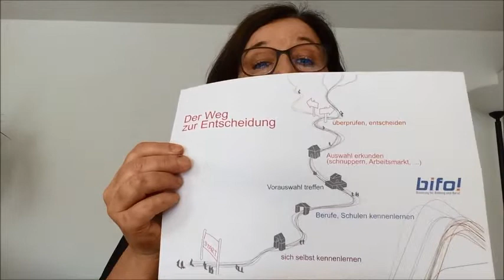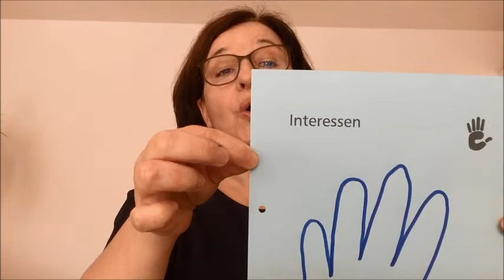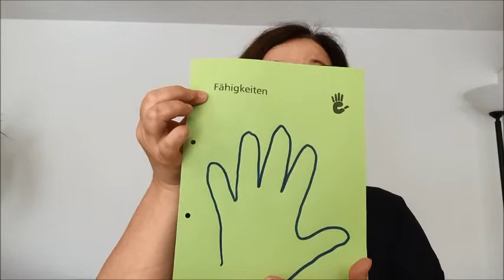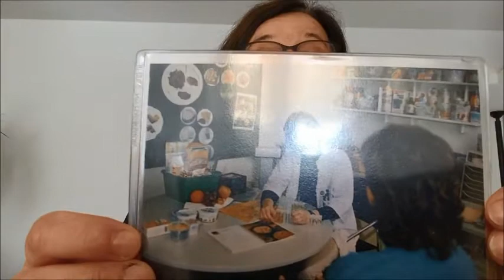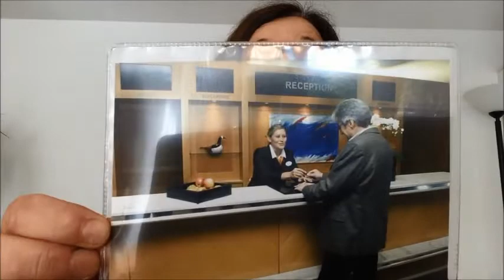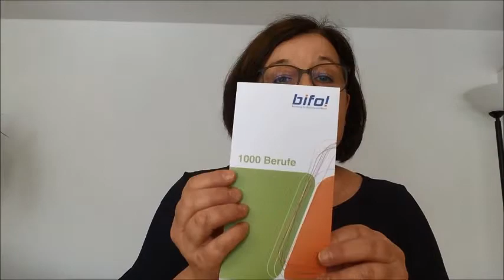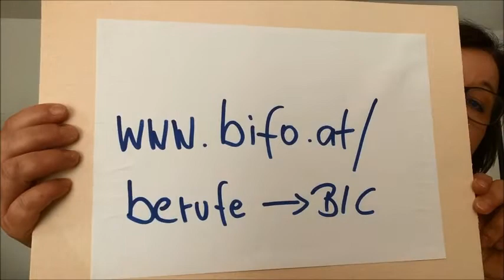Interessen und Fähigkeiten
Was interessiert mich? Was kann ich gut? Um die perfekte Wahl des (Aus-)Bildungsweges zu treffen, ist es unumgänglich, sich mit den eigenen Interessen und Fähigkeiten auseinanderzusetzen.

Beispiele für die Umsetzung seht ihr in diesem Video.